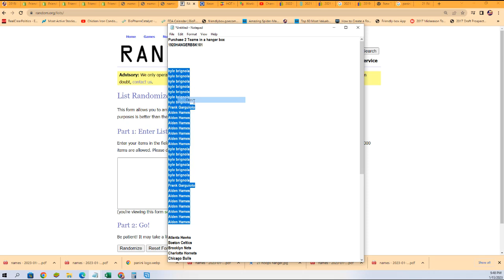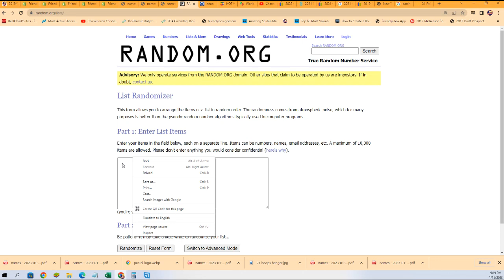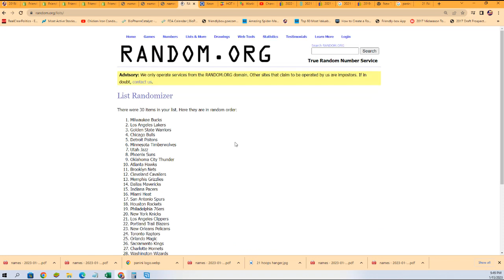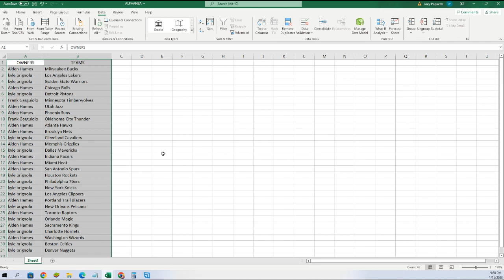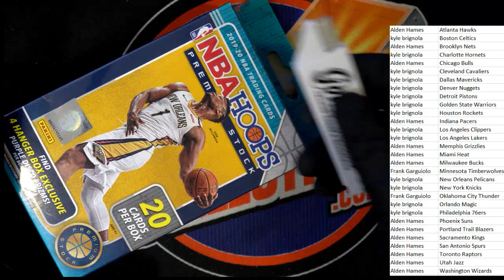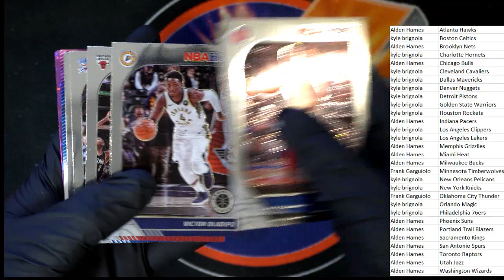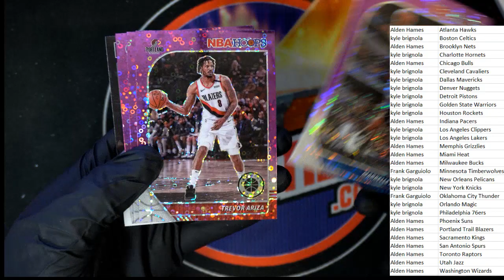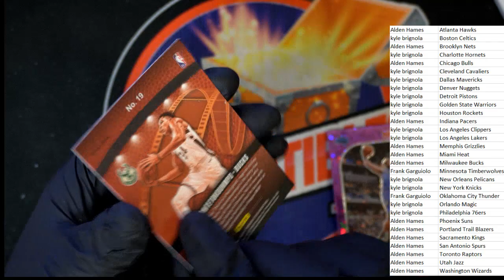20 21 HOOPS hanger box ID 1920HANGERBSK101